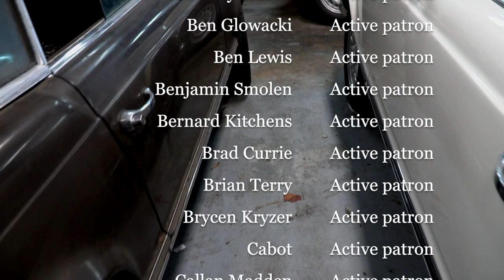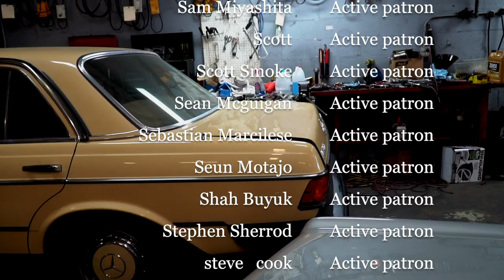Why Mercedes diesel engines are so much better! HD 1080p